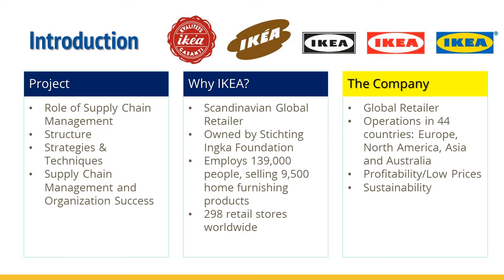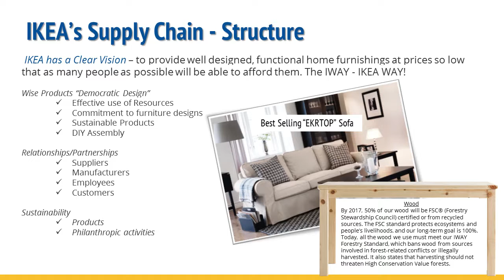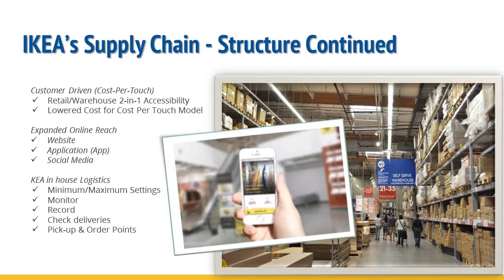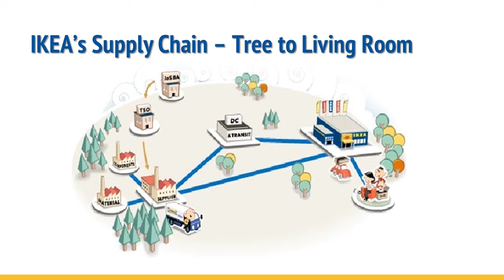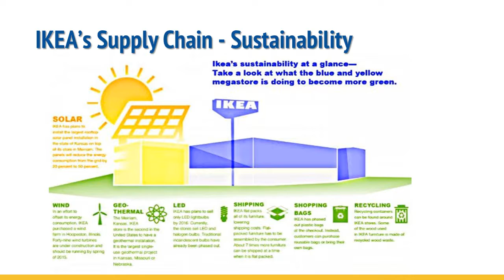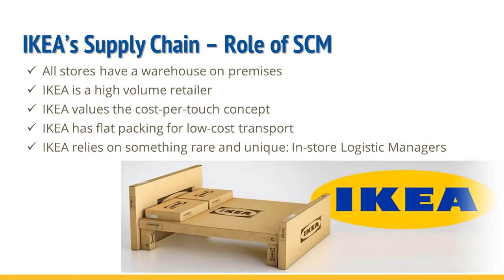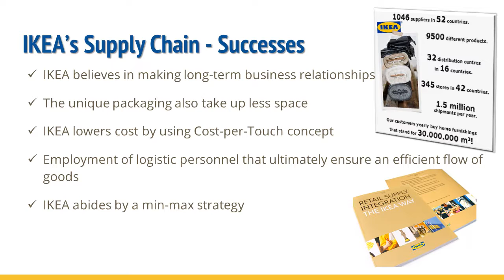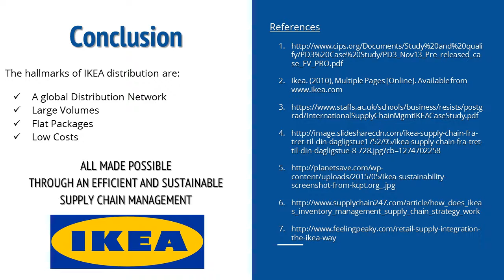IKEA SCM Group Presentation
SCM Group Presentation